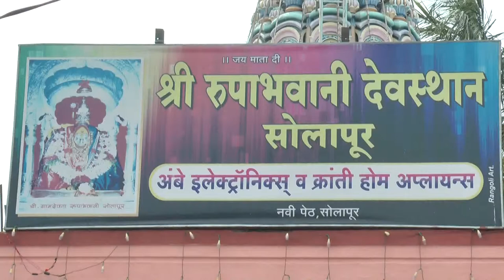आई रूपभवानी माता दर्शन